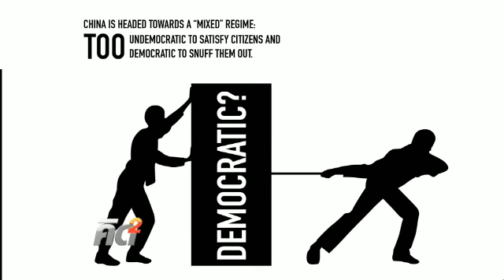เหตุก่อการร้ายในจีน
คิดยกกำลังสอง คุยกับ สุทธิชัย หยุ่น วิเคราะห์สาเหตุการก่อการร้ายในจีน